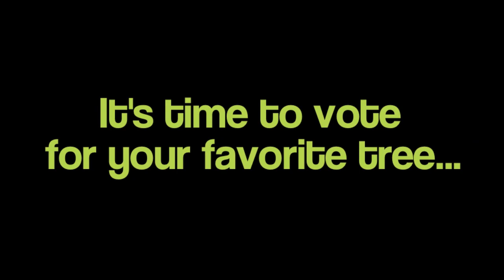WGYL Mr. Christmas Tree Interviews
These trees went through a lot just to be nominated for the 2012 WGYL Mr. Christmas Tree Competition. If you missed the talent portion, you're just out of luck. Thankfully, the interview portion was recorded for posterity's sake. Take note 2013 competitors! This is what it takes! Comment for your favorite tree!